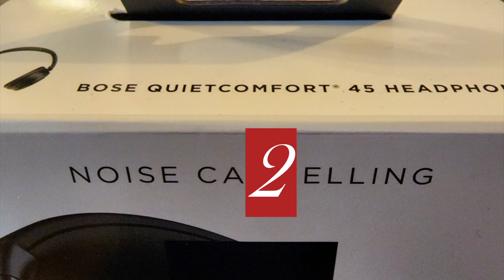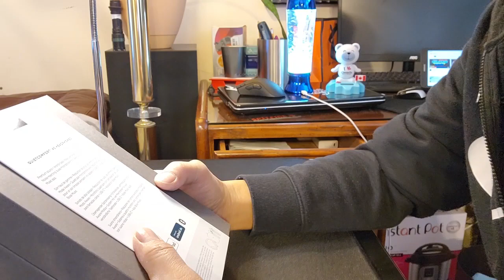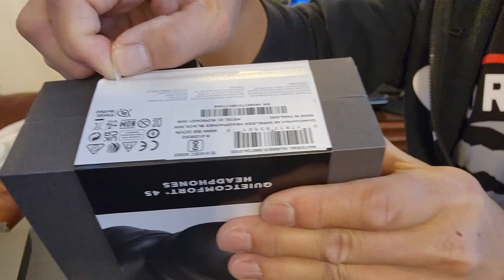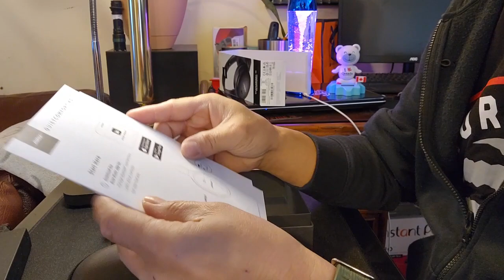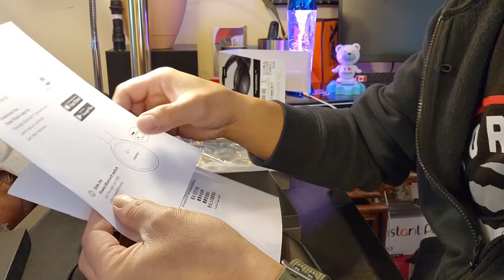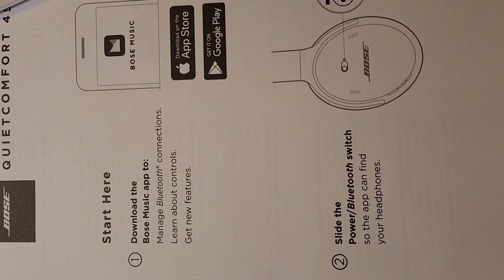Team J: The Bose Headsets | BOSE Quiet Comfort | Unboxing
This video is content about the Bose headset Unboxing.